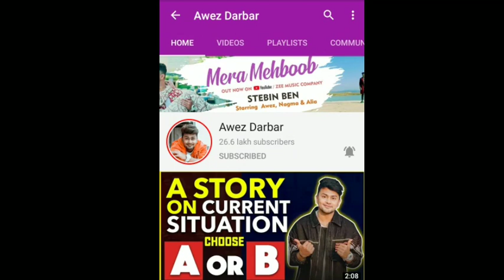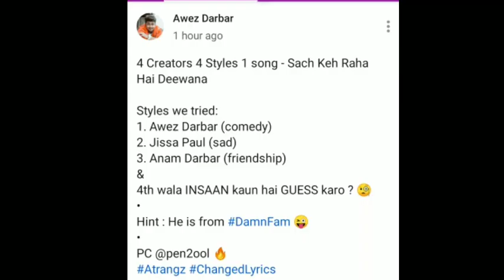Sach Kah Raha Hai Deewana (Official Music Video ) | Awez Darbar, Anam Darbar And Jissa Paul